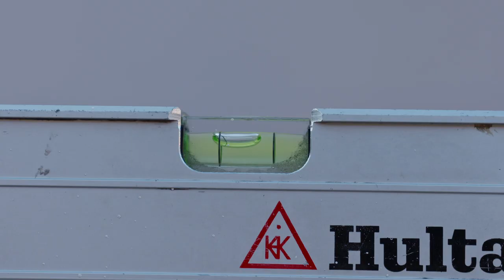Stolpsko Hero - montage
Vår produktserie Hero, är perfekt vid byggnation av altaner och andra projekt med hög vertikal last. Då stolpskon kan justeras 55-235 mm vertikalt efter montering blir det enkelt att justera reglarna så att de blir i våg. Det innebär också att om du, efter ett antal år, skulle få en sättning kan justera ramverket för att kompensera sättningen.

Vi har ett komplett program justerbara stolpskor, för såväl ingjutning i betong som bultning i trä eller betong. Den smarta flytbrickan på ingjutningsvarianten gör att man slipper staga upp stolpskon under tiden betongen härdar.

OBS! Tänk på att stolpskon Hero inte lämpar sig för staket eller andra konstruktioner med låga vertikala laster.

Läs mer om Hero på vår webbplats.